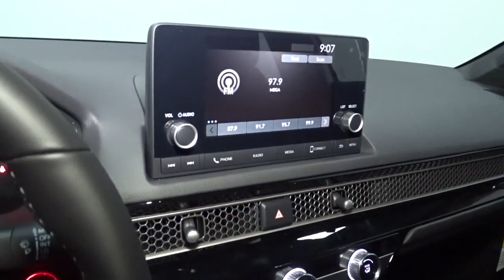2022 Honda Civic Sedan Hillside, Newark, Union, Elizabeth, Springfield, NJ 226676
2022 Honda Civic Sedan available in Hillside, New Jersey at Route 22 Honda. Servicing the Newark, Union, Elizabeth, Springfield, NJ area.
2022 Honda Civic Sedan Sport - Stock#: 226676 - VIN#: 2HGFE2F50NH590229

The Smart Way To Buy! Are you tired of hidden fees and bogus rates ruining your search process? Now there's a way to avoid all of the nonsense. Introducing the smart way to buy from Route 22 Auto's. The advantages of the smart way to buy are endless. There is no pressure throughout your search. You can finally feel at ease when purchasing a car. Since there are no hidden fees, there are no surprises or gimmicks revealed when you finally make a decision. Route 22 Autos salespeople are direct and value your time, so there is no back and forth or confusion. They know it's necessary for you to feel comfortable during the buying process and want to be trusted. The smart way to buy is smart for a reason. The team at Route 22 Auto's does Internet research every day to discover the right price for you. They make sure to look at competitors' pricing and numbers from industry experts so you can feel confident that you're getting the best offer possible. The main factors that contribute to your final cost are market value, product availability, days' supply in the market and the product age, color and equipment. It's easy to feel secure with the smart way to buy. Save money at the pump with this fuel-sipping Honda Civic Sedan. Beautiful color combination with Platinum White Pearl exterior over Black interior making this the one to own! This vehicle won't last long, take it home today. This is the one. Just what you've been looking for.
Integrated Roof Antenna,Radio w/Seek-Scan, Clock, Steering Wheel Controls and Voice Activation,Radio: 180-Watt AM/FM Audio System -inc: 8 speakers, 7 color touch screen, Bluetooth HandsFreeLink, Bluetooth streaming audio, Radio Data System (RDS), speed-sensitive volume compensation (SVC), SMS text message function, HondaLink, Apple CarPlay integration, Android Auto integration and 2.5-amp USB smartphone/audio interface port in front console,2 LCD Monitors In The Front,Black Power Side Mirrors w/Manual Folding,Compact Spare Tire Mounted Inside Under Cargo,Trunk Rear Cargo Access,Body-Colored Door Handles,Black Side Windows Trim and Black Front Windshield Trim,Fully Galvanized Steel Panels,Pearlcoat Paint,Body-Colored Rear Bumper,Steel Spare Wheel,Headlights-Automatic Highbeams,Wheels: 18 Gloss Black Alloy,LED Brakelights,Fixed Rear Window w/Defroster,Black Grille,Rocker Panel Extensions,Fixed Interval Wipers,Auto On/Off Aero-Composite Led Low/High Beam Daytime Running Auto High-Beam Headlamps w/Delay-Off,Body-Colored Front Bumper,Tires: 235/40R18 91W AS,Light Tinted Glass,Full Floor Console w/Covered Storage and 1 12V DC Power Outlet,Redundant Digital Speedometer,Full Cloth Headliner,Full Carpet Floor Covering -inc: Carpet Front And Rear Floor Mats,Driver Foot Rest,Engine Immobilizer,Power Fuel Flap Locking Type,Automatic Air Conditioning,Sliding Front Center Armrest,Fade-To-Off Interior Lighting,Remote Keyless Entry w/Integrated Key Transmitter, Illuminated Entry, Illuminated Ignition Switch and Panic Button,Gauges -inc: Speedometer, Odometer, Engine Coolant Temp, Tachometer, Trip Odometer and Trip Computer,6-Way Driver Seat -inc: Manual Recline and Fore/Aft Movement,Front Cupholder,HVAC -inc: Underseat Ducts,Trip Computer,Power Rear Windows,Digital/Analog Appearance,Leather/Metal-Look Gear Shifter Material,Remote Releases -Inc: Power Cargo Access,Cruise Control w/Steering Wheel Controls,Distance Pacing w/Traffic Stop-Go,FOB Controls -inc: Cargo Access and Remote Engine Start,Glove Box,Rear Cupholder,Delayed Accessory Power,Cloth Seat Trim,4-Way Passenger Seat -inc: Manual Recline and Fore/Aft Movement,Front Bucket Seats -inc: driver seat manual height adjustment and adjustable head restraints,Cargo Space Lights,Interior Trim -inc: Metal-Look Instrument Panel Insert, Metal-Look Door Panel Insert, Metal-Look Console Insert and Metal-Look Interior Accents,Driver And Passenger Visor Vanity Mirrors w/Driver And Passenger Auxiliary Mirror,Air Filtration,Systems Monitor,Seats w/Cloth Back Material,Leather Steering Wheel,Manual Tilt/Telescoping Steering Column,Outside Temp Gauge,Power 1st Row Windows w/Driver And Passenger 1-Touch Up/Down,1 12V DC Power Outlet,Driver / Passenger And Rear Door Bins,Day-Night Rearview Mirror,Proximity Key For Doors And Push Button Start,Front Map Lights,Carpet Floor Trim and Carpet Trunk Lid/Rear Cargo Door Trim,Power Door Locks w/Autolock Feature,Perimeter Alarm,Fixed Rear Head Restraints,Full Folding Bench Front Facing Fold Forward Seatback Rear Seat,Single Stainless Steel Exhaust w/Chrome Tailpipe Finisher,Front-Wheel Drive,Strut